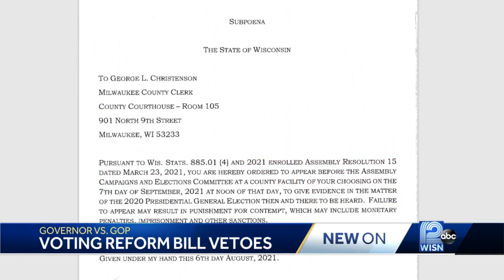Evers vetoes GOP voting bills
Wisconsin Gov. Tony Evers has vetoed bills passed by the state's Republican-controlled Legislature that would have imposed new restrictions on absentee ballots in the key battleground state